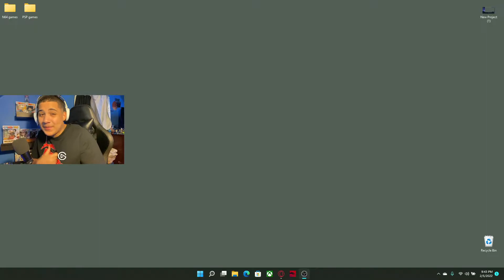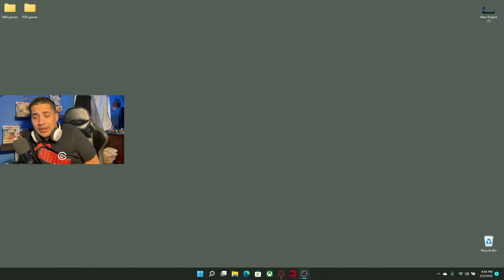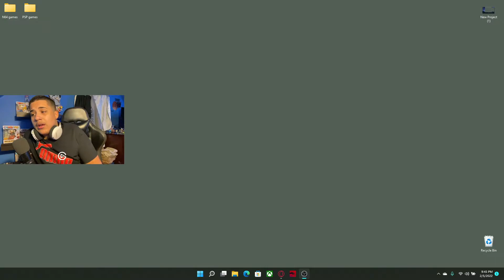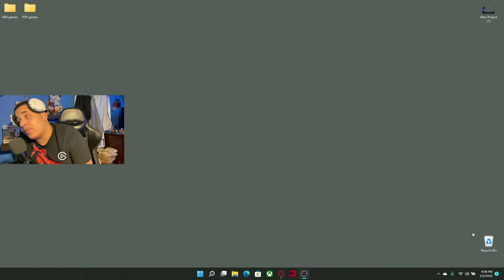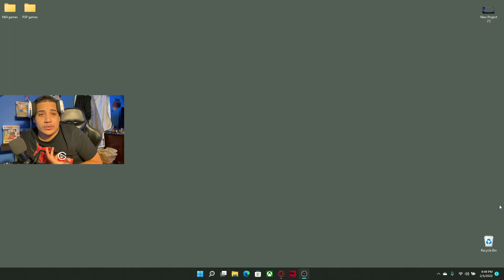What's been going on behind the scenes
There's nothing down here!